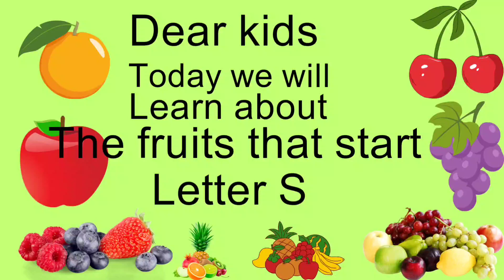Lets learn the fruits name with start letter S with names for kids video learning education.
Dear kids today we will learn about fruits name with start letter S for kids with amazing sound and videos for learning education.